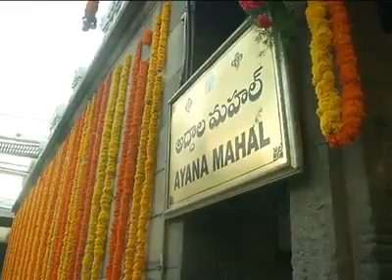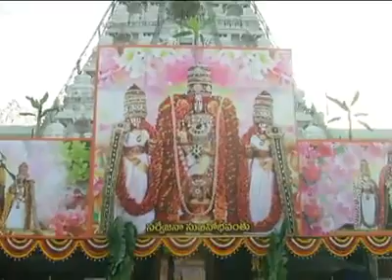Tirumala Tirupati Reopened